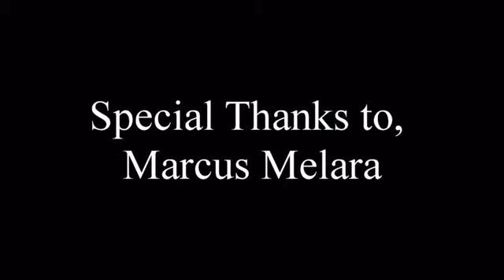The+Baseball+Player SD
If u like the video , like & sub